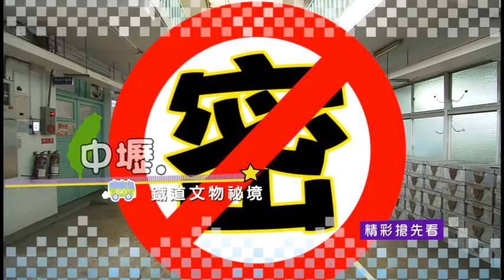第211集 GO GO TAIWAN ~ 桃園中壢 Follow Me 這裡我很熟! ~ MAP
忠貞市場 特色小攤！😋
各種陌生的蔬菜或乾貨透露著與眾不同的歷史文化，
多重異國風情以分外融合的方式在市場裡飄香，🍜🌶🍲
格外協調，也格外讓人著迷。✨👀
🚂中壢火車站㊙️隱藏版空間，看得Windy這個鐵道也迷心花怒放啊！😍
🐯虎虎生風，威風八面，育達高中武術隊，個個身手不凡！👏👏👏